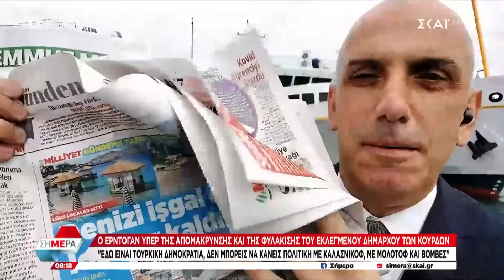Υπέρ της απομάκρυνσης και της φυλάκισης του εκλεγμένου δημάρχου των Κούρδων ο Ερντογάν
Δευτέρα με Παρασκευή στις 09:50

Μπορεί να είναι «Αταίριαστοι» αλλά είναι αχώριστοι! Ο Γιάννης Ντσούνος και ο Χρήστος Κούτρας είναι στον ΣΚΑΪ για να ξεδιπλώσουν όλες τις πτυχές των γεγονότων με την ιδιαίτερη ματιά τους, με αιχμηρό σχολιασμό αλλά και χιούμορ. Συντονισμένοι καθημερινά με τον σφυγμό της επικαιρότητας στην Ελλάδα και τον κόσμο, ερευνούν και αποκαλύπτουν όλα όσα πρέπει να γνωρίζουμε για τα θέματα που απασχολούν τους πολίτες, επικοινωνούν με τους τηλεθεατές απαντώντας στα ερωτήματά τους, συνομιλούν με ειδικούς αλλά και προσωπικότητες της δημόσιας ζωής.